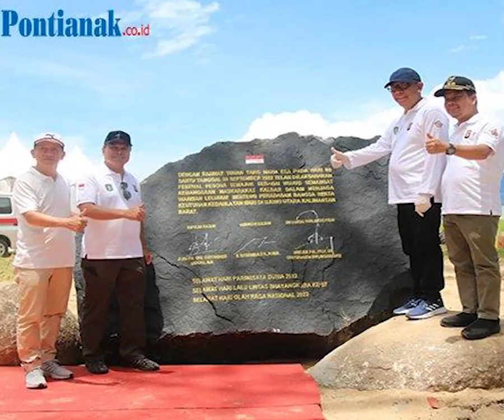🔴 Gubernur Sutarmidji Sebut Keindahan Pantai Temajuk di Sambas Kalbar Lebih dari Bali Maupun Lombok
Gubernur Kalimantan Barat, Sutarmidji mengatakan bahwa potensi wisata Pantai Temajuk sangat luar bisa dengan panjang pantai mencapai 44 KM tanpa putus.

Sutarmidji mengatakan jika boleh mengklaim bahwa bahwa sebenarnya lebih indah Pantai Temajok, Kalbar dari pada pantai yang ada di daerah Bali, maupin Lombok.

“Hanya saja Pantai Temajok belum digarap dan sosialisasi, serta promosi dengan baik, maka dari itu kita akan terus mempromosikan tempat ini,”ujar Sutarmidji usai menghadiri Festival Pesona Temajok, di Dusun Camar Wulan, Desa Temajok , Kecamatan Paloh , Kabupaten Sambas, Kalbar, pada Sabtu 24 September 2022.

Kegiatan ini merupakan kolaborasi dan sinergi Polda Kalbar bersama Pemprov Kalbar dalam hal ini Disporapar Kalbar untuk memperingati Hari Wisata Dunia dan Hari Lalu Lintas Bhayangkara. Kemudian dirangkaikan dengan Ekspedisi Bayangkara Khatulistiwa yang mengangkat tema “Festival Pesona Temajok”.

Gubernur Sutarmidji mengatakan sejauh ini jika dilihat penduduk Kuching, Malaysia lebih sedikit dibanding penduduk Sambas saja, bukan Se- Kalbar.

“Tapi disana ada hotel berbintang dan sebagainya , artinya itu bukan untuk masyarakat setempat dan pasti untuk para pengunjung wisatawan disana,”ujar Midji.

Ia mengatakan potensi Wisata Temajok ini dirasanya lebih bagus, dan sangat memiliki potensi yang lebih besar.

“Hanya masalahnya saya dengar wisatawan dari luar seperti Eropa mau masuk ke Kalbar khususnya ke Temajok, hanya saja Pos Imigrasi kita dititik 3 KM dari perbatasan . Mereka takut masuk , kemudian ada yang menangkap dan dideportasi apalagi urusan yang lain,”jelasnya.

Akhirnya para wisawan asing dari Malaysia takut masuk ke Temajok, Kalbar. Dikatakannya sebelum covid-19, aktivitas orang Malaysia datang ke Temajok bisa mencapai 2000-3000 orang perminggu.

“Itu sebetulnya menjadi potensi kita. Tapi mereka itu masuk bebas saja tidak diperiksa tidak apa,”pungkasnya.

Terkait itu, Sutarmidji menyampaikan sudah meminta Kemenkumham segera membuat Pos. Kalau Malaysia hanya 15 meter dari perbatasan di Melano, Kalbar harusnya seperti itu juga.

“Ini yang ada pos Pamtas saja diperbatasan, Pamtas kan tidak mungkin memeriksa kelengkapan Imigrasi ke daerah. Bagusnya pos itu jangan 3 KM dari perbatasan, kalau perlu hanya 3 meter,”ujarnya.

Sutarmidji mengatakan tidak banyak daerah Indonesia, dan mungkin tidak banyak di Dunia yang daerahnya mempunyai pantai sepanjang 44 km tanpa putus. Dengan kondisi pantai yang bersih, dan ada pohon yang rindang dipinggir pantai.

“Saya terima kasih kepada Kapolda Kalbar yang ikut mempromosikan Temasok dengan program Festival Pesona Temajok. Mungkin nanti akan banyak kegiatan yang mengambil lokasi di Temajok, dan lainnya”ujar Midji.

Untuk infrastruktur pendukung, Sutarmidji menyampaikan terkait jalan tahun ini selesai sampai kesini (Desa Temajok) , dan tahun depan baru sampai ke Perbatasan.

“Tapi tadi sudah lancar, hanya dua jam lebih sedikit kita sudah sampai di sini (Pantai Temajok,”ujarnya.

Selain itu untuk saat ini, Sutarmidji menyampaikan sedang dipasang tiang listrik , sebab kalau sudah masuk listrik hotel akan bermunculan disini.

“Dalam waktu dekat saya juga meminta Disporapar membuat wc umum yang bagus supaya lebih nyaman,”pungkasnya.